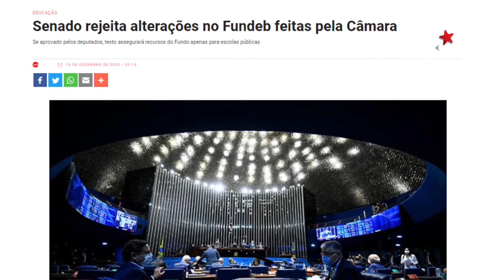Balanço da Semana 19 dezembro 2020 Youtube Senador Jean